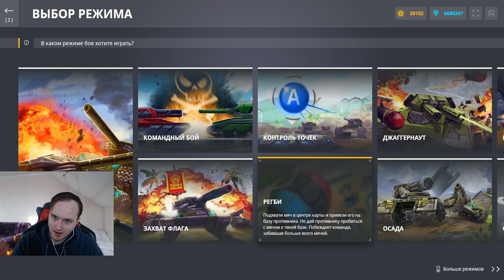ГДЕ НЕРФ?ПАЛАДИНА НЕ ЗАНЕРФИЛИ!НУЖНО ДАЛЬШЕ НЕРФИТЬ ЭТОТ КОРПУС - ЭТО ЛУЧШИЙ КОРПУС В ТАНКАХ ОНЛАЙН